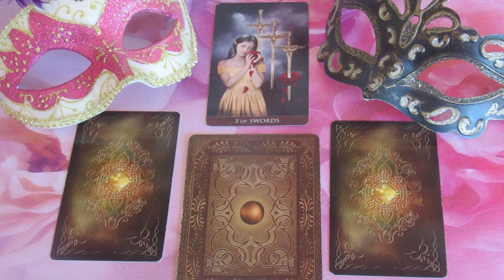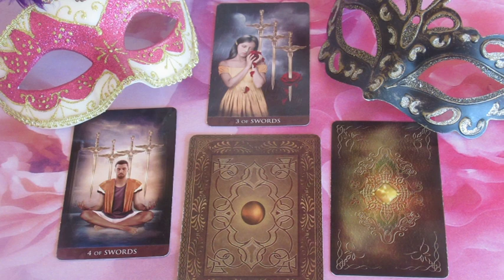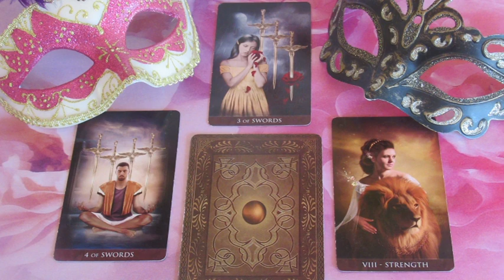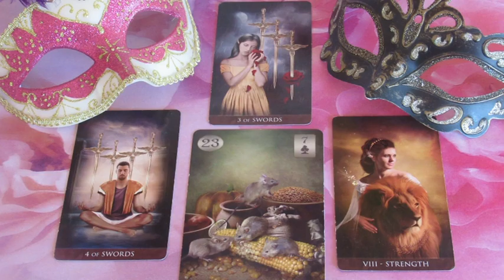??? JÓSLÁS Április 7-én "Fájdalmas emlékek"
Telefonos elérhetőségem jóslásra:
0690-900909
750Ft/Perc

Átutalás:
Erste Bank
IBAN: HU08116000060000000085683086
BIC: GIBAHUHBXXX
Tulajdonos: Dendera Susanna Medici
Kép: shutterstock/Oksana Alexeeva/3d mural wallpaper